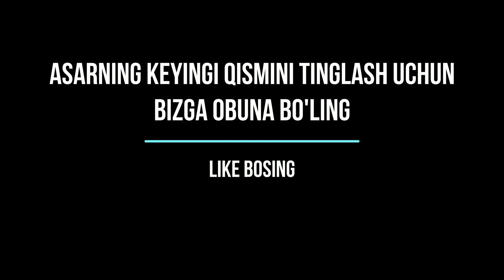Odamlarga munosabatingizni O'ZGARTIRING! Bu MO'JIZA!- Deyl Karnegi. Muomala Sirlari asari (12-qism)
Eng yaxshi videolarni ko'rish uchun kanalimizga obuna bo'ling!

Deyl Karnegi Muomala sirlari asarida do'st orttirish, qanday qilib suhbatdoshda ijobiy taassurot uyg'otish hamda odamlar bilan munosabat  haqida ma'lumot beradi.

Asarning 8-qismida odamlar ismini bilish qanchalar foydali ekanligi aytib beriladi.

Kitobning 6-qismida odamlarga ta'sir ko'rsatish sir-asrorlari o'rgatilgan.

Kitobning 5-qismida Odamlarga yoqishning 6 siri haqida so'z boradi.

Asarning uchinchi qismi esa odamlar bilan yaxshi suhbatdosh bo'lish sirlarini o'rgatadi. Videoni ko'rgach ba'zi kamchiliklaringizni bartaraf etasiz.

Birinchi qismda odamlarga yoqish usullari haqida so'z boradi.

Asarni Baxtiyor Mo'minov o'qidi.